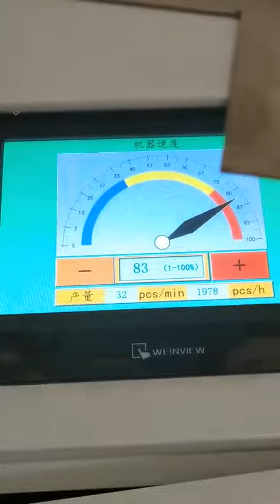Automatic case maker hard cover machine. Multi function whatsapp 0086-13829101603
Hongming focuses on R&D and produces a wide range of automatic and semi-automatic rigid machines as well as other ancillary equipment required for post-press packaging. It is widely used in the production of all kinds of premium boxes, such as mobile phone boxes, smartphone box, jewelry boxes, cosmetic boxes, shoe boxes, sweet box, clothing boxes, food boxes, wine boxes and other premium boxes.
We are a professional enterprise that provides premium box packaging automatic equipment and automatic complete line solutions. The company was established in 1999, Located in Dongcheng District, Dongguan City, Guangdong Province,covering an area of more than 140000 square meters.
Guangdong Hongming Intelligent Joint Stock Co.,Ltd. has been "focusing on customer demand as our core, scientific development as our guide" for many
years. We dedicate to provide the high-end premium box processing solutions, which gradually become the world's leading mechanical production enterprises of high-end premium boxes. So far our fully automatic series have been renowned at home and abroad, and we constantly improve and optimize the equipment according to
the needs of the market, and continue to develop more advanced and intelligent, more humanize equipment.
With 21 years professional manufacture and management experience.We adhere to supplying the related good quality machinery equipments.We combine advanced design solutions, precise processing systems, strict assembly standards and high-quality assurance systems to provide professional technical support and consultation for customers.